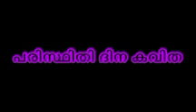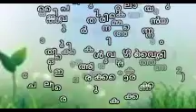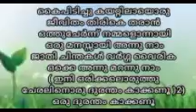പരിസ്ഥിതി ദിന കവിത /Paristhithi dina kavitha /environment day song in malyalam 2023